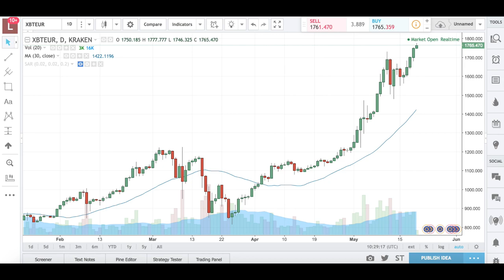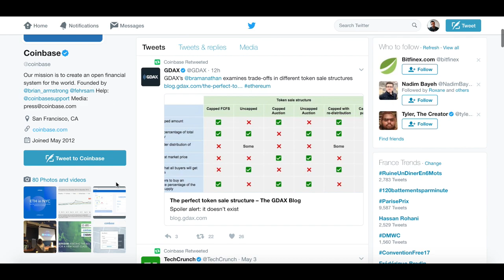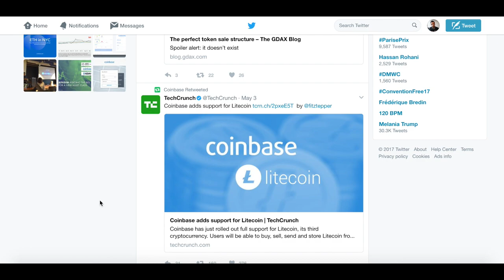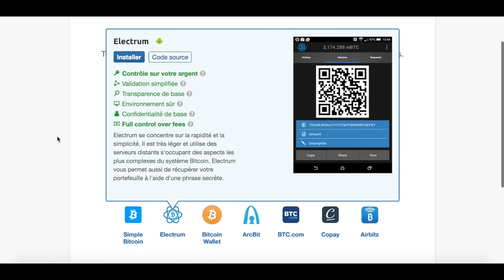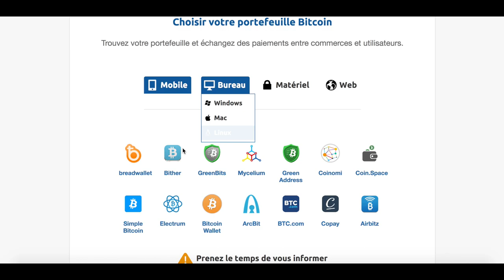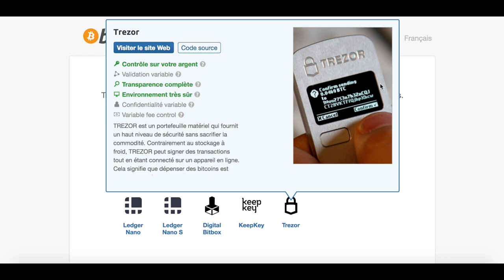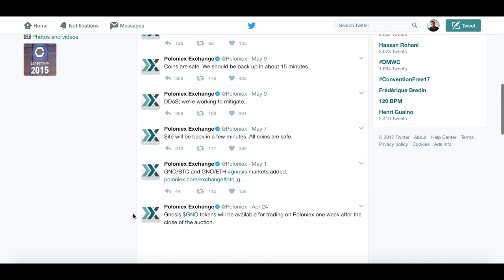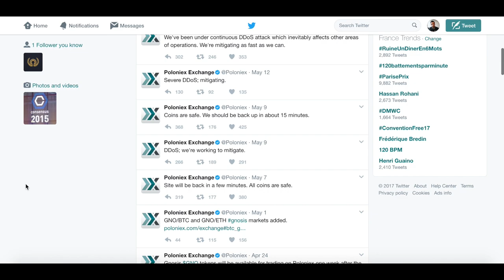TROP DE GENS FONT CETTE ERREUR (BITCOIN)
Lorsqu'on débute avec bitcoin, il est courant de répéter les mêmes habitudes qu'avec le système classique. Or, Bitcoin est une technologie d'un nouveau genre: c'est l'équivalent de l'invention de l'internet mais pour l'argent. Elle change les règles du jeu, et cela veut dire qu'il faut créer de nouvelles habitudes qui permettent de tirer pleinement parti  de son caractère décentralisé.
Il est donc très important de ne pas commettre cette erreur, courante parmi les débutants qui découvrent bitcoin, qui est de conserver des sommes importantes (Bitcoin, Ripple, Ethereum ou autre cryptomonnaies) sur les plateformes et bourses d'échanges tels que Coinbase, Poloniex, Paymium, ...
Avec cette idée importante expliquée dans la vidéo: Celui qui contrôle la clé privée contrôle l'argent!

Bitcoin n'a hamais été hacké, mais les plateformes d'échange oui: Ainsi MtGox, échange aujourd'hui fermé, a fait perdre des quantités très importantes de bitcoins à ses utilisateurs.